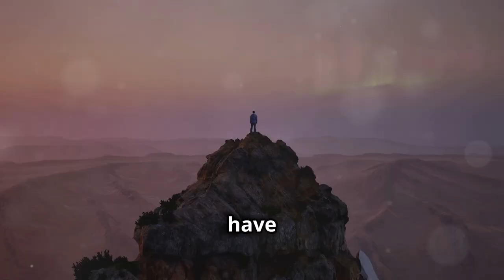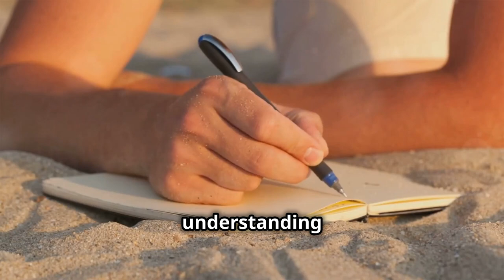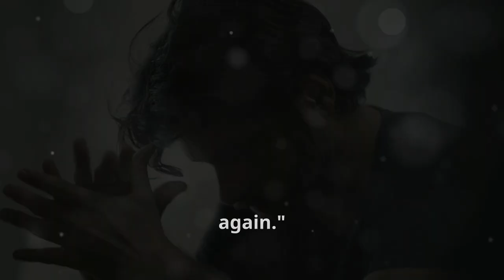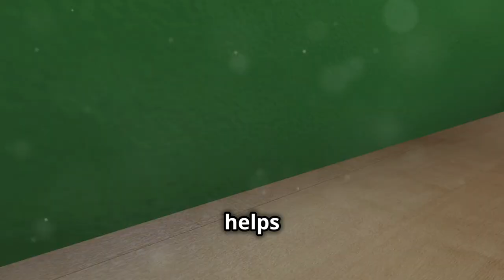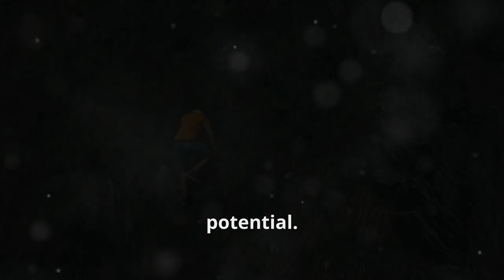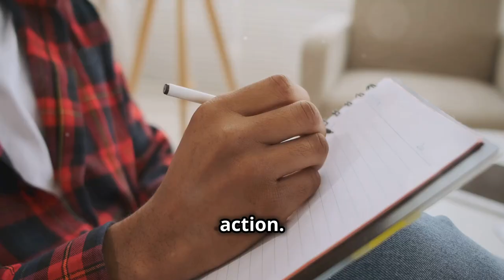8 Stoic Truths Men REGRET Not Knowing Sooner | Stoicism Wisdom!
Unlock the power of Stoicism in "8 Stoic Truths Men REGRET Not Knowing Sooner | Stoicism Wisdom." Discover essential Stoic principles that can transform your life and fast-track your self-improvement journey. Learn the 8 Stoic lessons men learn late in life, covering themes of mindfulness, personal growth, and developing a resilient mindset.

This video offers timeless wisdom for navigating life’s challenges and embracing true fulfilment. Don’t miss these valuable insights to achieve balance, resilience, and a purposeful life.